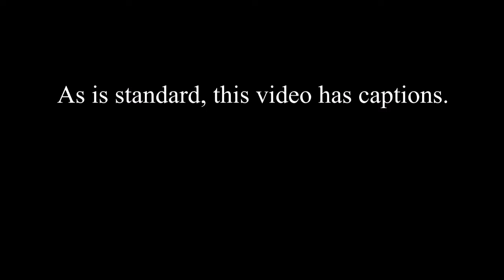Important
Moo.

The video says it all. As a bit more of a down to Earth summary, I do think I'll make some sort of videos still, maybe smaller ones more relevant to my discord. But SMOKE is such a big uncertainty, so this may be the end (again, lol).

Also, if I don't ever upload again, then thank you for stopping by one last time.